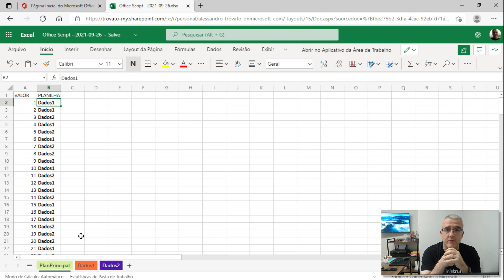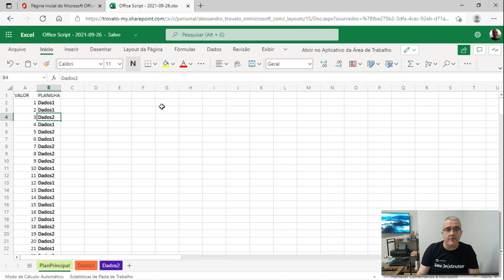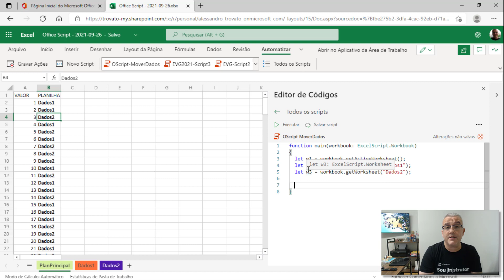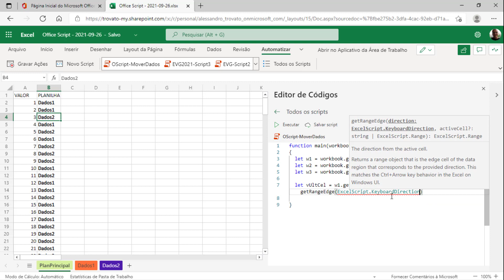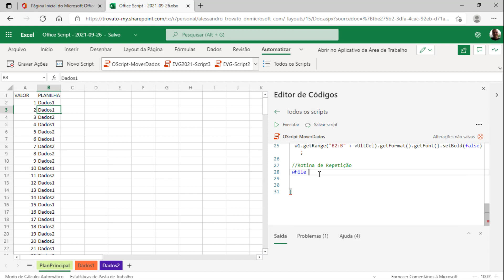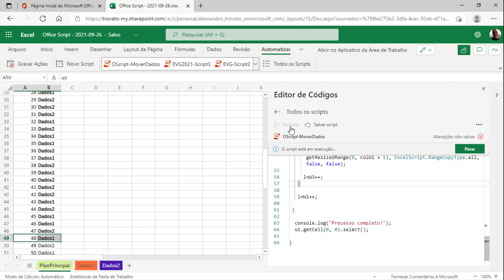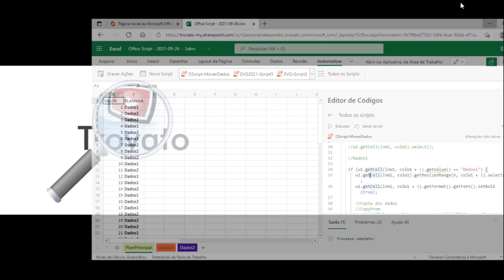007 - Excel Office Script - Transferir dados entre planilhas com critérios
007 - Excel Office Script - Transferir dados entre planilhas com critérios

Neste sétimo vídeo da playlist do Office Script vou demonstrar como fazer a transferência de registros utilizando um script para o Excel Online.

Conteúdo da aula:
00:00 Vinheta
00:15 Introdução ao vídeo
01:05 Explicação do conteúdo da aula
02:04 Início da codificação
02:26 Declaração de variáveis
06:30 Instrução return
10:58 método activate para planilha
11:21 apagar dados da planilha
13:31 formatação em negrito para célula
15:00 rotina de repetição while
17:00 instrução if
24:12 execução do código
26:51 conclusão da aula e dicas

Receba notificações de novas aulas!

***QUER MAIS AULAS DE EXCEL? SEM PROPAGANDAS? ***
Acesse meu portal de cursos! Todos com certificado e suporte a dúvidas.
Aprenda de verdade os mais importantes aplicativos do mercado. Acesse já!